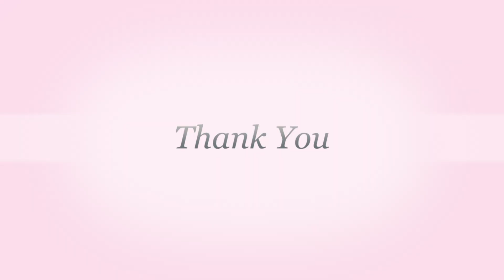Presenting Prachi & Harsh Patriotic Song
special credit...
Arijit Singh's magical vocals in Ae Watan will leave you spellbound.

Movie - Raazi
The Shankar Mahadevan Academy Childrens Chorus - Soham Vavekar, Advait Raman Shankar, Tanirika Chakraborty, Vasudha Tiwari, Ananya Halarnkar, Tejas Tambe, Ghazal Javed, Archana Hegdekar & Satyajeet Jena
Rabab/Mandolin - Tapas Roy
Live Rhythm & Percussion Conducted by Dipesh Varma
Percussions Performed by Dipesh Varma & Shikhar Naad Qureshi

All songs recorded at Purple Haze Studios by Abhay Rumde assisted by Sreejith Padmakumar

All songs mixed at Sound Ideaz by Vijay Benegal assisted by Ameya Jichkar

Mastered by Donal Whelan at Hafod Mastering, Masteringworld, UK

Cast - Alia Bhatt, Vicky Kaushal, Amruta Khanvilkar, Rajit Kapoor, Shishir Sharma, Jaideep Ahlawat, Ashwath Bhatt & Soni Razdan
Production House - Junglee Pictures & Dharma Productions
Producers - Vineet Jain, Karan Johar, Hiroo Yash Johar & Apoorva Mehta
Co-Producer - Priti Shahani

Song - Bharat
Vocals - Shankar Mahadevan
Chorus - Mani Mahadevan, Ravi Mishra, Binaya Mohanty, Latesh Poojary & Mohammed Arshad
Arranged by Indrajit ‘Tubby’ Sharma
Flute - Naveen Kumar
Strings Performed by Bombay String Orchestra

Directed by Radha Krishna Jagarlamudi and Kangana Ranaut.

Starring Kangana Ranaut, Jisshu Sengupta, Suresh Oberoi, Danny Denzongappa, Atul Kulkarni, Ankita Lokhande, Misti, Unnati Davera, Zeeshan Ayub, Rajeev kacharo, Nihar Pandya, Kulbhushan Kharbanda, Manish Wadhwa

Produced by Zee Studios and Kamal Jain

*** Song Credits ***
Song: Sare Jahaan Se Achha
Singer: Lata Mangeshkar
Composed: Pt. Ravi Shankar
Written by Poet: Muhammad Iqbal
Copyrighted: Saregama